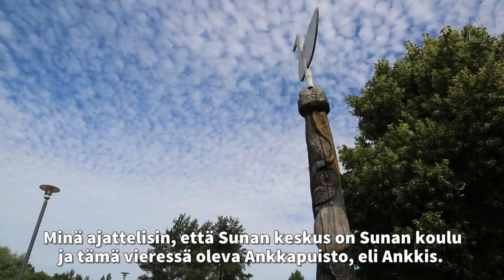Rakas lähiö: Katja Ståhl asuu Espoon Sunassa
Kirkko ja kaupunki 2017. Hyvän tähden. Helsingin, Espoon ja Vantaan seurakuntien yhteinen media.